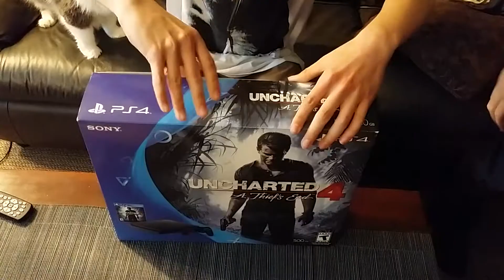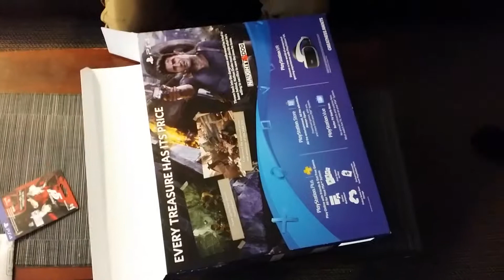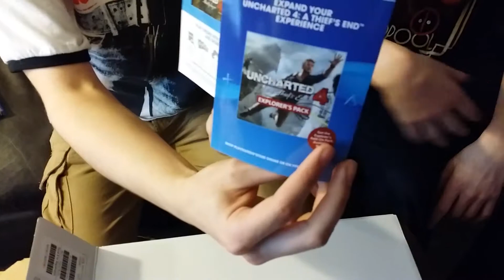Nobby: The Lost Files Pt.1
We literally recorded this like 2 years ago when the nobster first got his ps4 and it's been sitting on my flash drive ever since. Enjoy us being stupid af